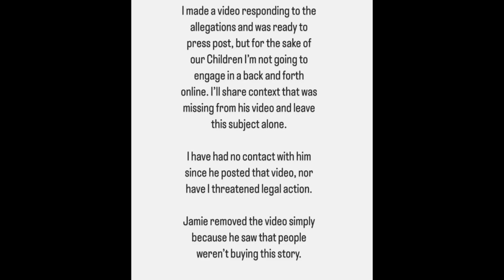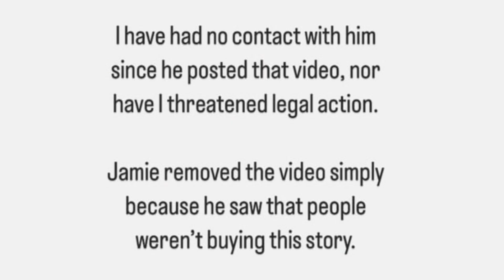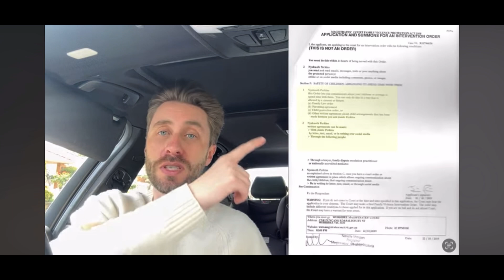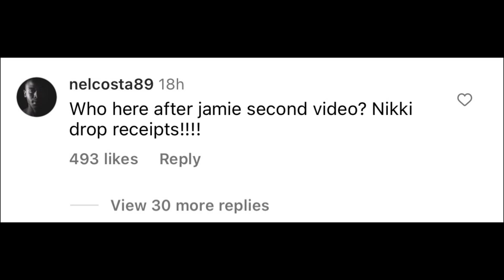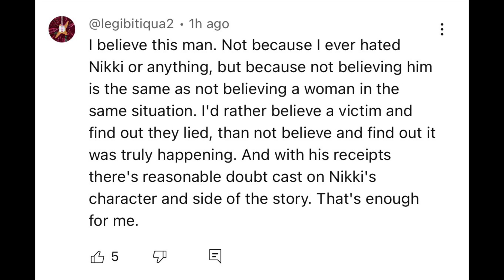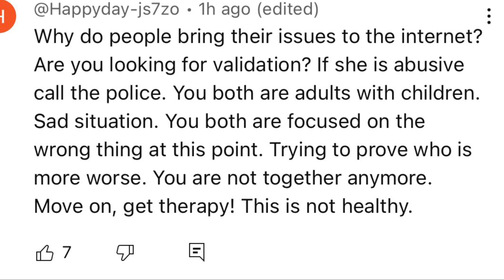Simply Nikki told to respond to Jamie Perkin’s latest video 🔥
Hey everyone and welcome to let’s discuss where we are discussing Simply Nikki told to respond to Jamie Perkin’s latest video 🔥